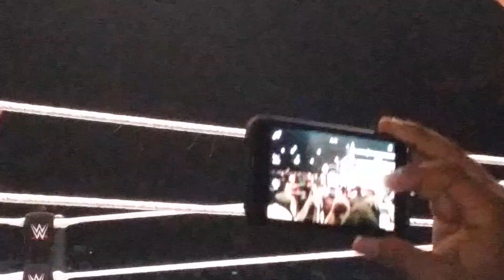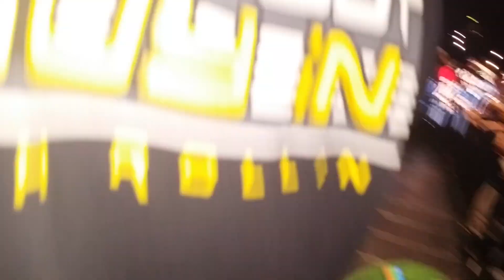WWE live Birmingham 2015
John seen vs Rusef